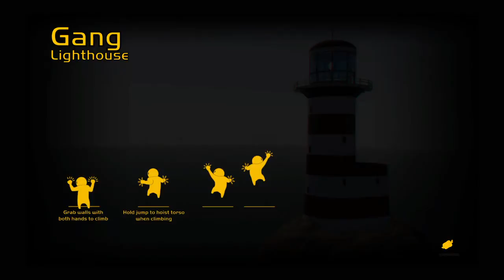Gang Beasts_20200523083407